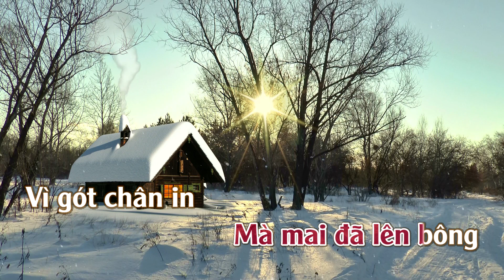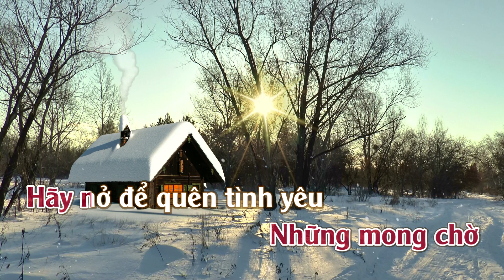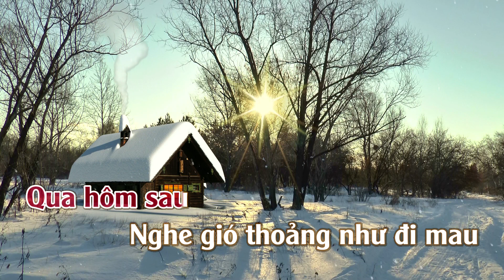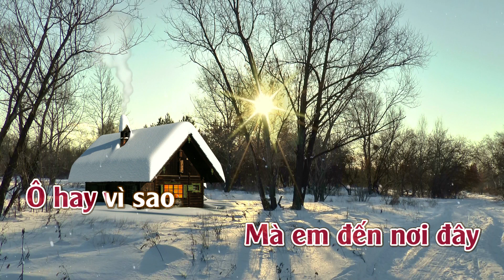Karaoke Một Ngày Vui Mùa Đông Tone Nữ Thấp | TAS BEAT